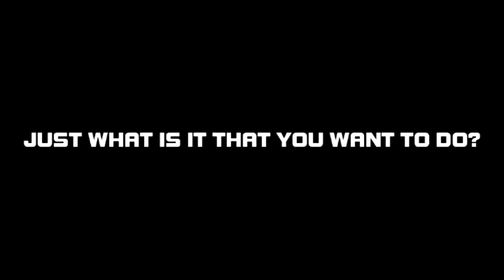JUST WHAT IS IT THAT YOU WANT TO DO?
Short film with dub step music by comfy chair.